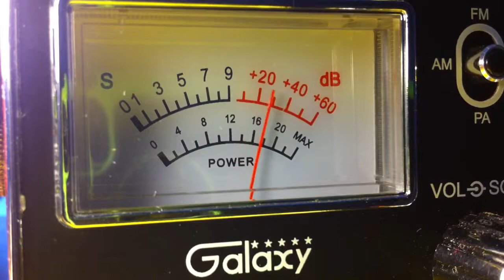GrassHopper TN, 711 FL, Fusebox TN, Banjo, Rev Doctor Key Down, DW WI CB 28 California.